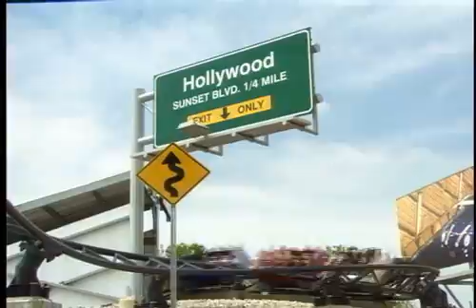Backlot Stunt Coaster Official Off-Ride POV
The official Off-Ride video for the 'Backlot Stunt Coaster' ride located at Kings Island in Mason, Ohio. This video however shows the coaster back when it was under the Paramount name and called 'Italian Job: Stunt Track'. This ride is also replicated at Canada's Wonderland, and Kings Dominion.

-Due to many comments questioning the effects used in the ride, I want to add that some of the effects that are seen/heard in the video are not used anymore.